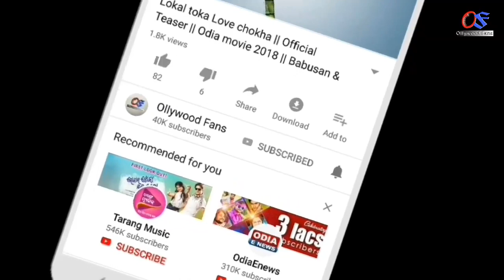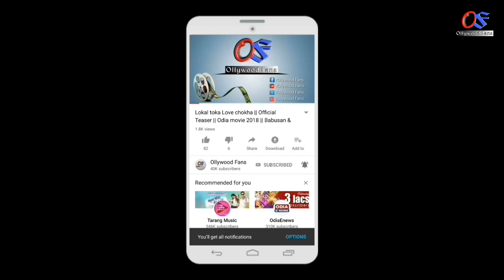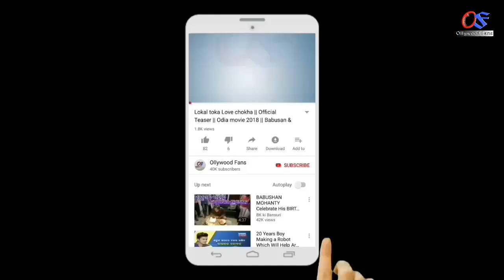ଆପଣଙ୍କର " ଆଖି " ଡେ଼ଉଁଛି କି ! ଜାଣନ୍ତୁ ଶୁଭ ନା ଅଶୁଭ | Odia bayagita tips 2019 | odisha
Ahi video re apanamane janiparibe ki akhi deile kana sanketa deithae Subha na asubha janantu.

odia bayagita
odia sadhubani
odia anuchinta
odia tips
odia vastu tips
vastu bichara
odia nitibani
Odisha tips
Motivational odia tips